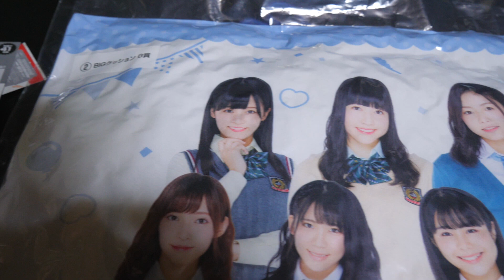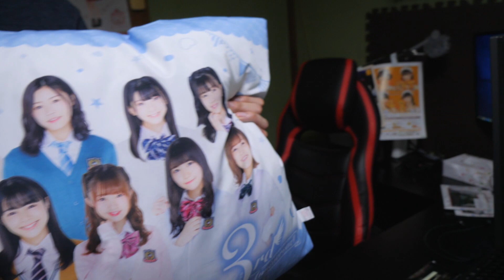【NGT48】くじで当たったクッション開封しようぜ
このクッションで寝たらいい夢見れそうですがｗさすがに気持ち悪いのでやめときますｗｗ

NGT48 4thシングル『世界の人へ』

曲素材提供
DOVA-SYNDROM
MusicNote（ミュージックノート）
効果音ラボ
魔王魂